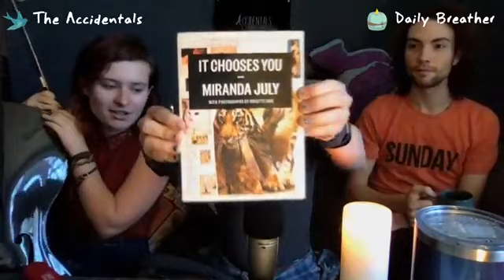The Accidentals - Daily Breather 4/26/20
Welcome to our daily breather - a moment of calm in the chaos. Light a candle, take a deep breath, and listen to a song. Also, find out about cool books! We love you.

Link to our new Brilliant Books landing

When we're on tour everything is extreme, sleep hours are a mess, hurry, wait, eat at midnight, something is broke, daily crisis, frustration, elation, show, adrenaline, drive, hotel, repeat ... a lot like this week without the safety net of structure and certainty. As a band family, we do a mental health check in with each other when things get heavy. It helps us acknowledge that maybe we need to ask for help or just give someone a little grace. No judgment, just acceptance.

So, in an effort to feel a little more grounded, we're gonna take a dailybreather every day. at noon, light a candle for healing, be thankful, tell a song story, and play a song, maybe 15 minutes. We're gonna try to be here every day at noon until we feel like we're all good. Some days it might be one of us, some days all of us. We're just gonna hold the space. We hope you'll come take time out with us when you feel like it. xoxo